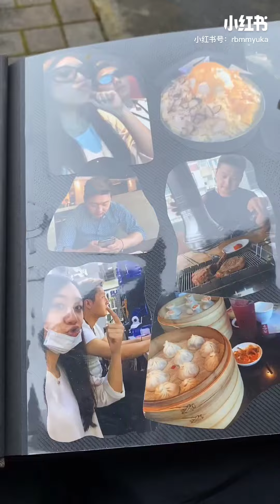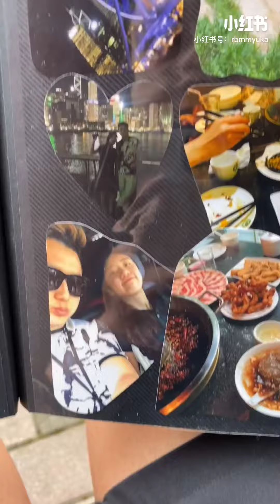海外生活丨结婚前的日本老婆【中日夫妻七七】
回忆一下和七嫂恋爱的时候
海外生活丨结婚前的日本老婆
大家好，我是七哥，
我将在这里持续分享我与日本媳妇儿的夫妻日常生活，
以及在异地他乡的生活，
喜欢我们的就一起见证我们爱情吧~